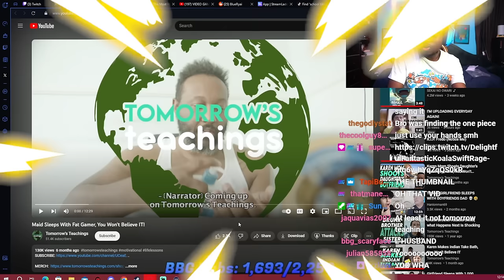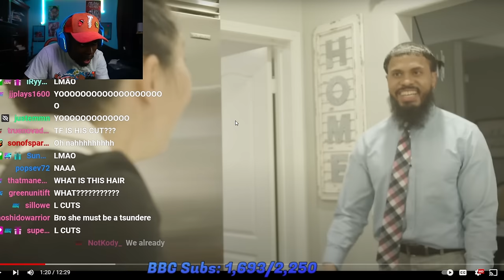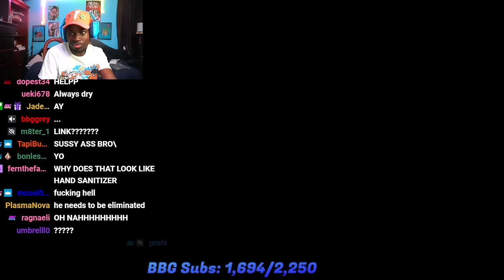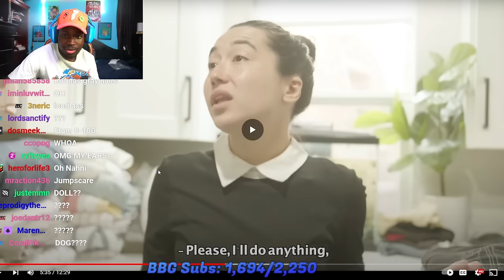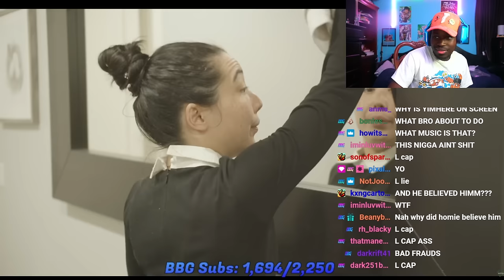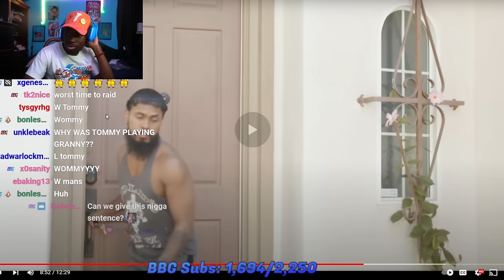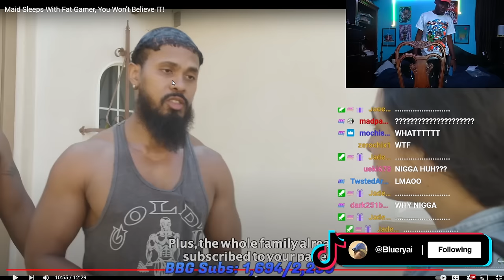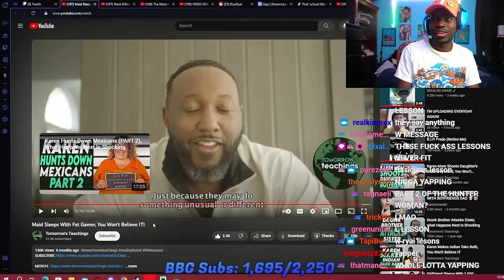How Is This Channel ALLOWED On Youtube......